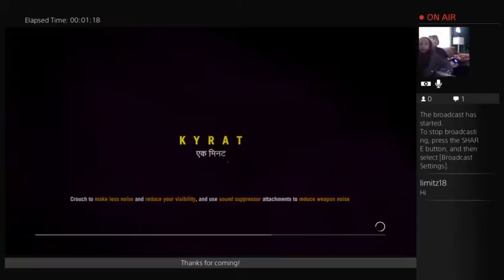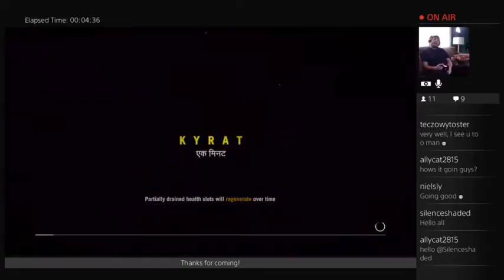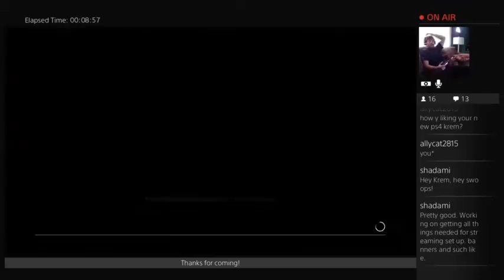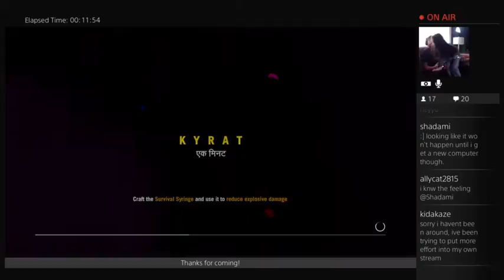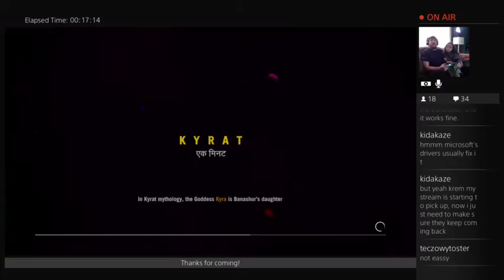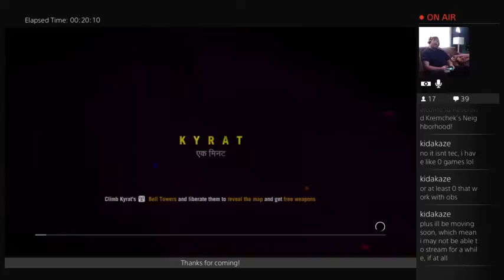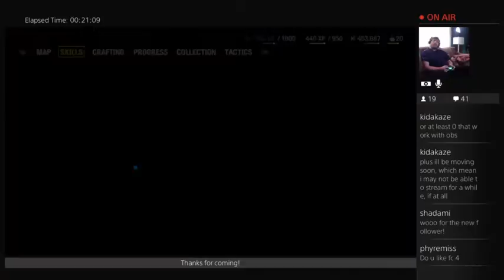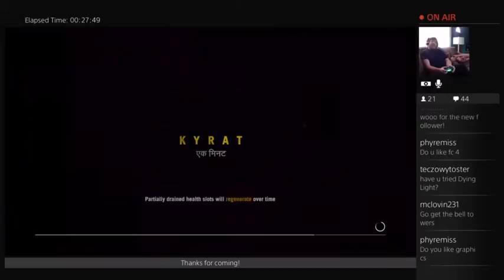Far Cry 4 PS4 3#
Far.Cry.4
Xbox 360
PS3
PC
Video Games
HD